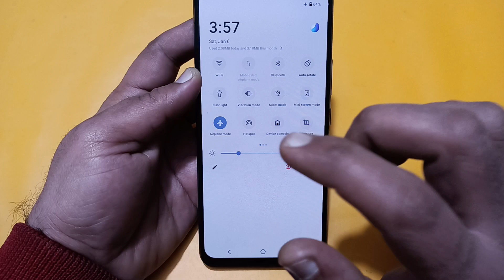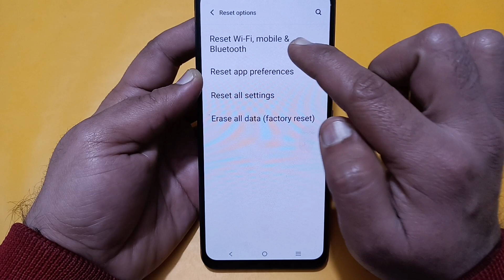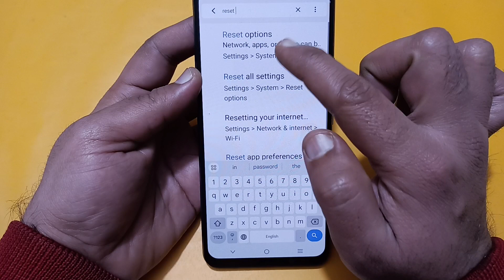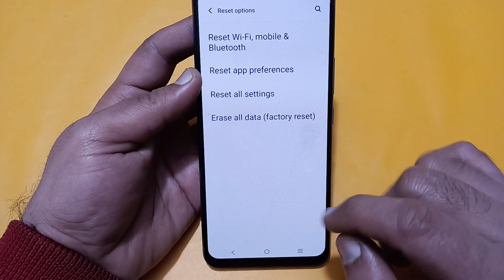Bluetooth keeps stopping problem Vivo x100 Pro, how to solve keeps stopping problem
Best powerful CPU under 10k

60-Inch Tripod with Bag

7 Socket 6A Extension Board